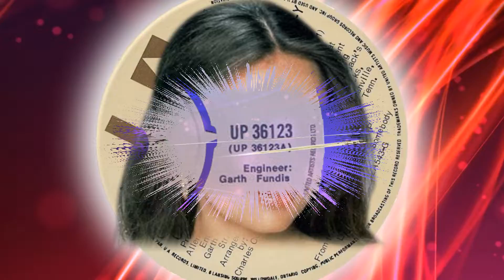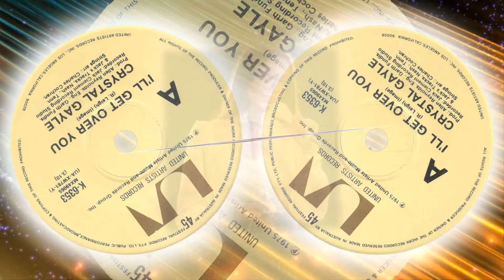Crystal Gayle - I'll Get Over You (1976)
1976 song that went to # 1 in the Country charts in the US.